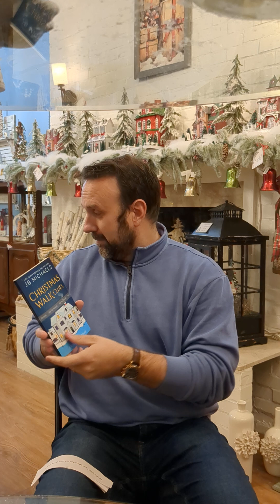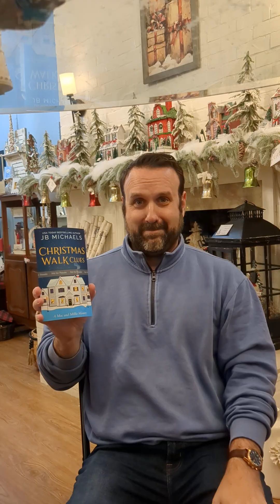Christmas Walk Clues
Hooray! JB Michaels has just released a NEW book in the Mac & Millie mystery series set in our hometown of Geneva, IL. Just like his debut novel, The Christmas Walk Caper, this one also takes place during Geneva's annual Christmas Walk festival. JB stopped by to tell us more about it.